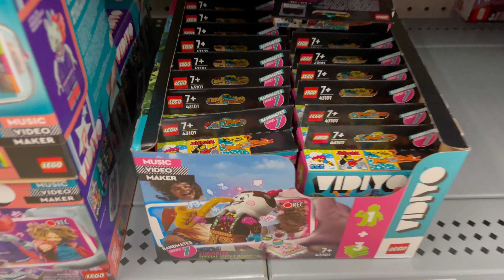LEGO VLOG | I GOT A PUPPY AND SOME NEW LEGO | LEGO VIDIYO MERMAID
Join us on our 11+ hour drive to Iowa to pick up a new puppy! Her name is Mila and we grab some new 2021 lego on the way! Some great sets in stock but no clearance deals.